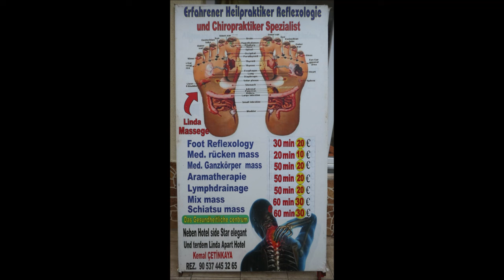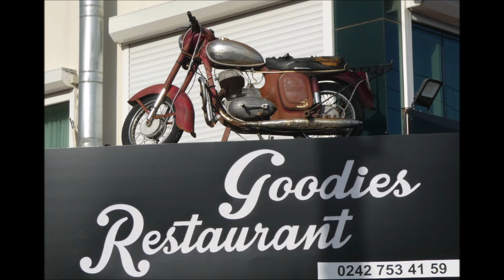Türkei * Side * Evrenseki * Wanderung von Kumköy Richtung Side * 24.11.2023 * Teil 2